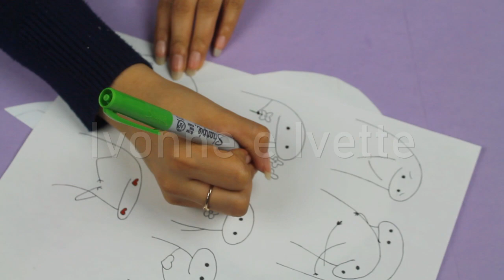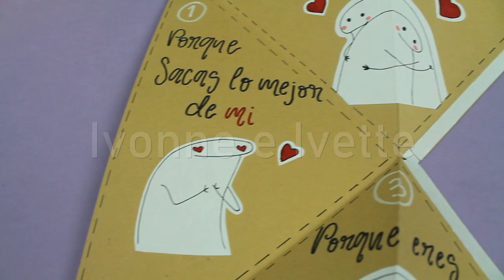CAJA-Tarjeta 6 RAZONES por las que TE AMO Florkk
En este video te enseñamos a hacer una caja-tarjeta  de las 6 razones por las que te amo, de Flork!!. Que seguro le encantará a tu novi@ o a la persona que se la regales.

Idea original: Ivonne e Ivette

Materiales:
Cartón Caple / Cartulina
Plumón Negro, Rojo y Blanco
Tape doble cara o pegamento
Productos
Pluma negra de gel
Papel china rojo